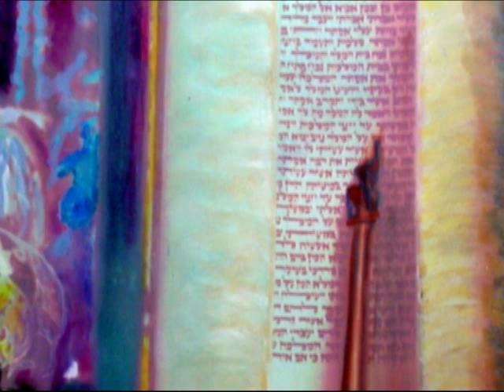Prayers in Three Quarter Time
Friday evening prayers from synagogue service including: Ahavat Olam, Yedid Nefesh, and Lecha Dodi arranged for electronic string quartet by Chaim. Video image is a painting called "Megilla" by Bezalel-Levy.